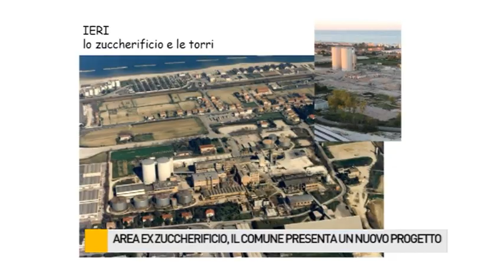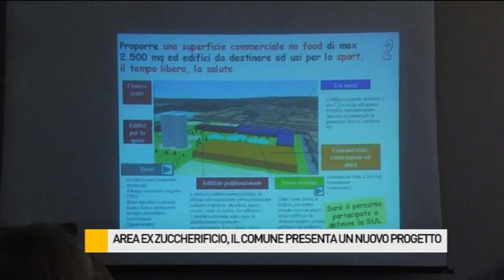Ecco il nuovo progetto per l'area dell'Ex Zuccherificio